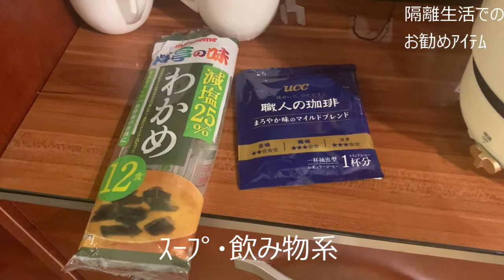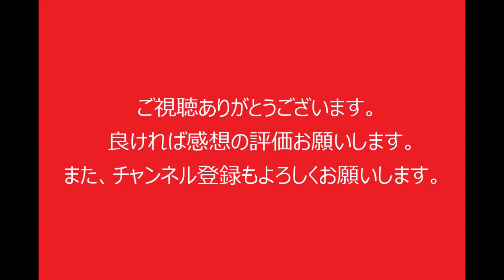２週間隔離生活に必要な物 南京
隔離生活８日目にて停電が発生
日課と推奨の持ち物について語ります。

フライト日は2020年9月10日
中国ではコロナウイルスの影響で海外渡航者は２週間の隔離が義務付けられています。